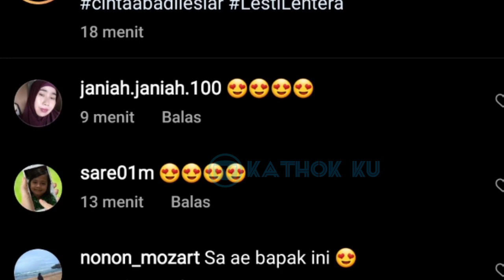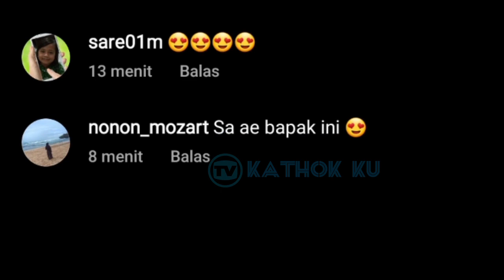Rizky Billar Ditinggal SENDIRI❓ Lesti Ikut Nagita Pulang❓ Baby L Senyum2 Rayyanza Pamit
Jangan Lupa: _
Thankz!!..